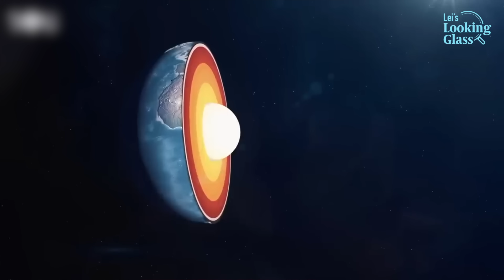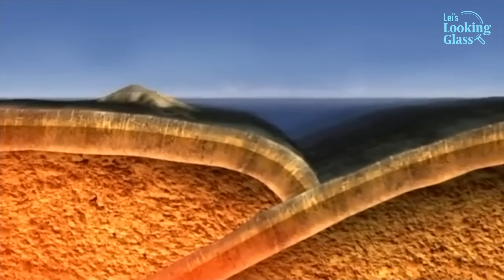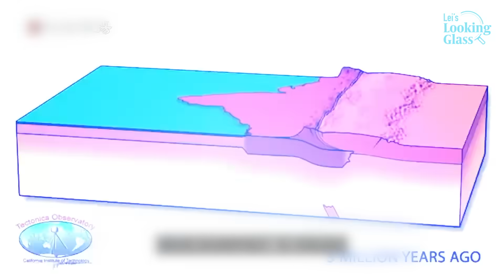The Three Gorges Dam and its potential catastrophic impact on the planet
Is China’s Three Gorges Dam an engineering marvel or a ticking time bomb? Some believe this megastructure has the power to alter the Earth itself. While dams are known to reshape landscapes and disrupt ecosystems, could their effects extend even further? Some theories suggest that the world’s largest dam has shifted the planet’s axis and even affected the Earth's crust. Could this be true, or is it just an exaggerated claim? Today, we’ll explore the origins of the Three Gorges Dam, its environmental consequences, and whether it holds the potential for catastrophic outcomes.

0:46 The Origin of the Three Gorges Dam
3:05 Did the Dam Shift Earth’s Axis?
5:28 How the Dam Affects Earth’s Environment
8:15 Earthquakes and Other Risks
9:24 Potential Catastrophic Scenarios